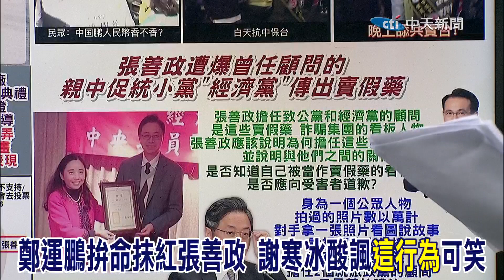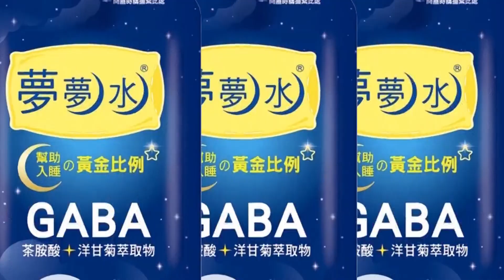"大陸鵬"急了?拚命抹紅張善政 謝寒冰酸諷"這行為"可笑｜選舉戰略高地